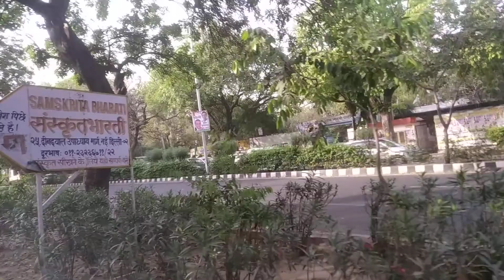New Congress Party Headquarters | Congress Party का नया Head Office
New Congress Party Headquarters